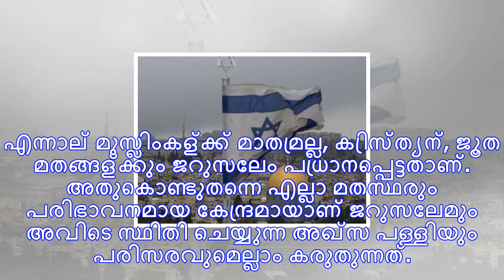ജറുസലേമില്‍ ട്രംപ് തൊട്ടത് തീക്കളി; അറബ് ലോകം കത്തും!! ഒരു ജനതയെ ഞെക്കിക്കൊന്ന കഥ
അറബ് ലോകത്തെ ഇന്ന് കാണുന്ന മിക്ക പ്രശ്‌നങ്ങള്‍ക്കും ഒരു കാരണം ജറുസലേമുമായി ബന്ധപ്പെട്ടതാണ്. മുസ്ലിംക...